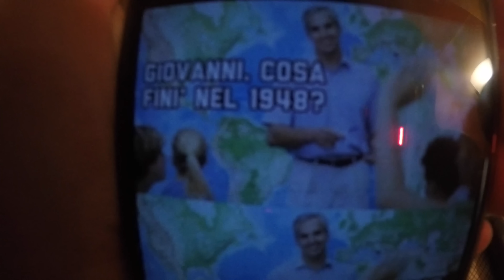SPECIALE CARNEVALE | ANONYMOUS E SALMO ARRIVANO IN CITTA'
RAGAZZI 120 LIKE PER QUESTO VIDEO?

E ciao a tutti ragazzi bella e benvenuti in questo speciale carnevale!
Io mi son vestito da Anonymous e Antonio da Salmo.
Mi son fatto letteralmente il mazzo per le riprese e altro, quindi spero veramente che vi piaccia.
Abbiamo trovato le maschere su amazon, ma Antonio la sua la ha fatta da se con la cartapesta, veramente fantastica!!
CONTINUATE A SUPPORTARMI!

Skype: Omegaa Modding

TS CREATIVEGAMING: Ts.creativegaming.eu

-Omega